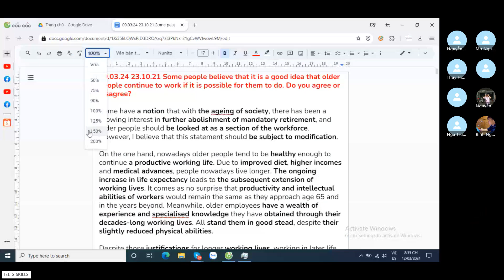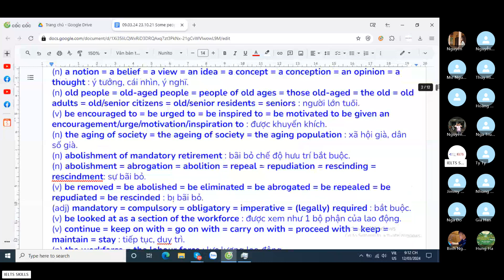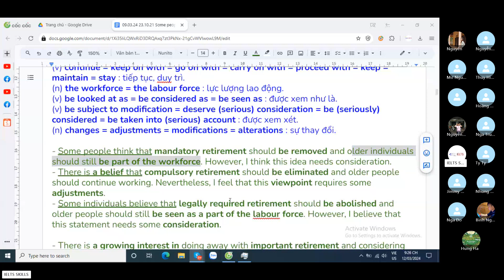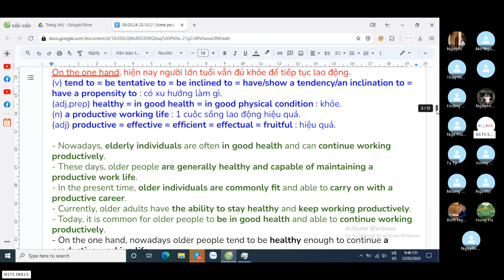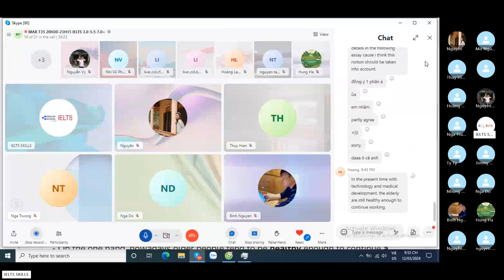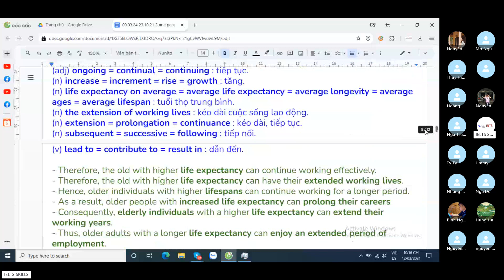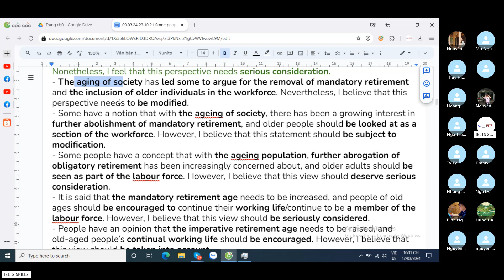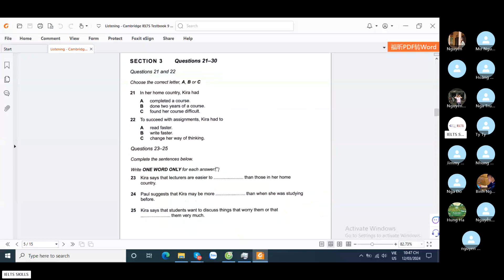T3 12.03.24 - Agree or Disagree - Old Workers continue working intro + body 1